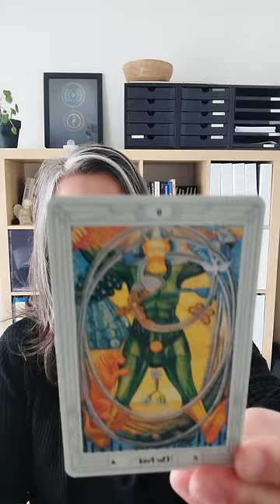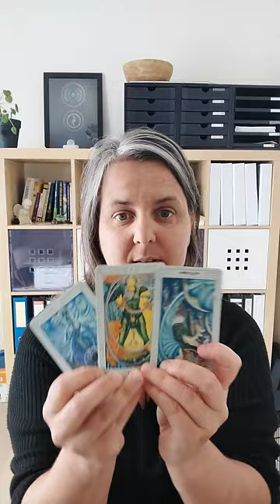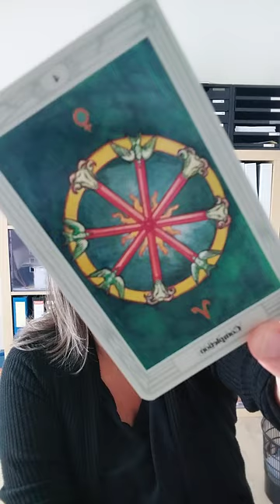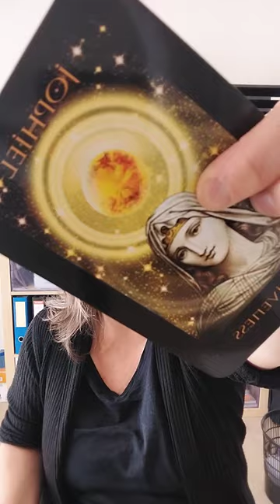Wellicht de belangrijkste video ooit als je wilt meegaan naar de hogere energie incl. transmissie